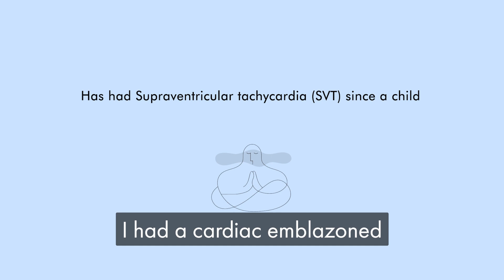Tales of True Miracles - Kim & Supervetricular Tachycardia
Kim has suffered since she was a child. Thanks to the work she has done with Think and Grow Education, she has made the "UNTHINKABLE" real.